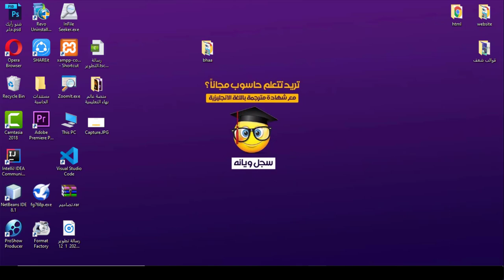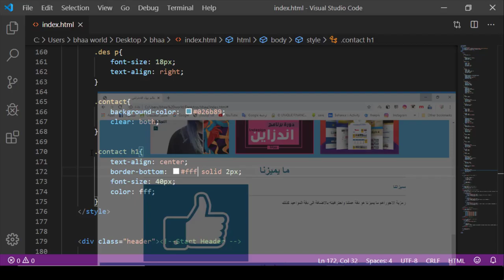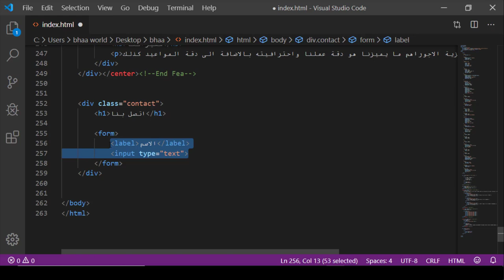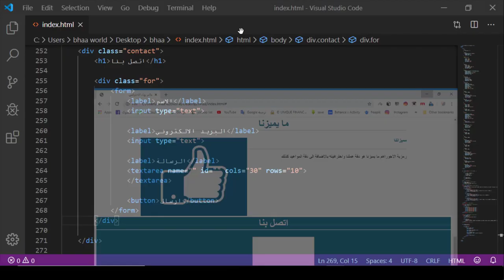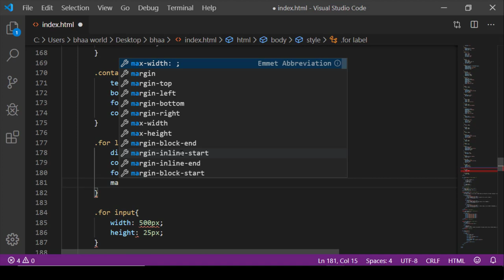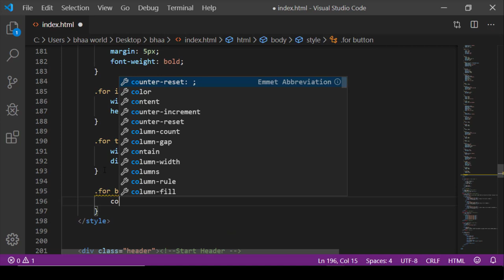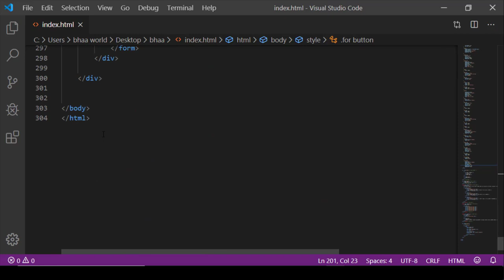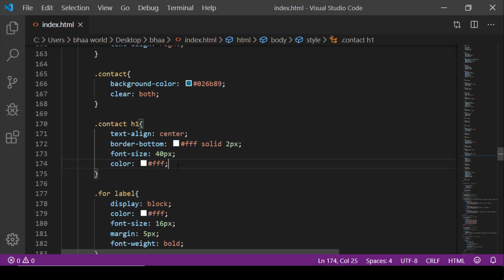برمجة المواقع الالكترونية | المحاضرة 18 | برمجة موقع الكتروني الجزء 7